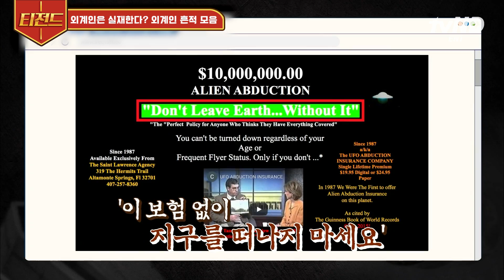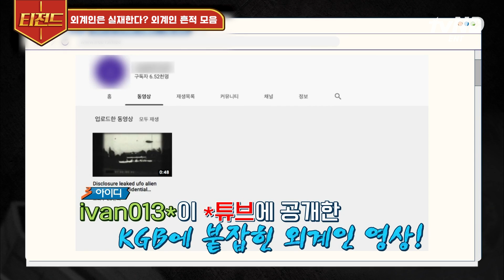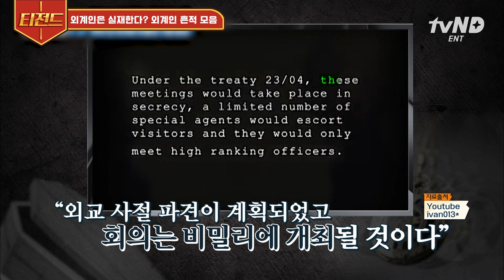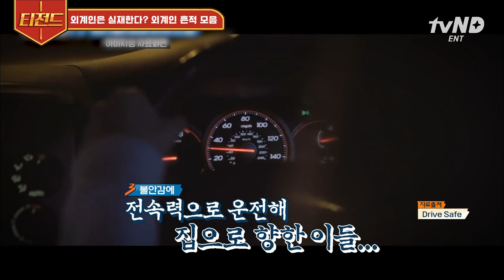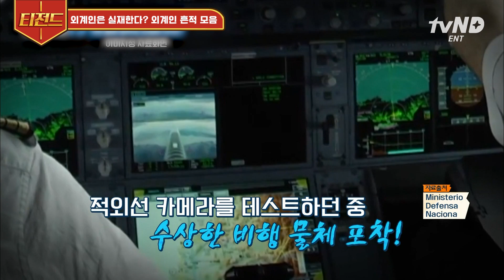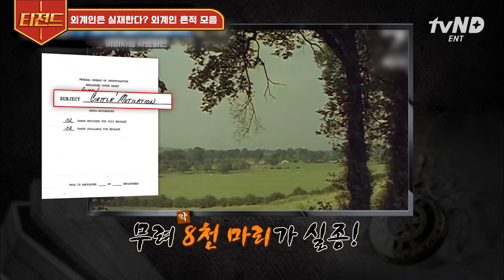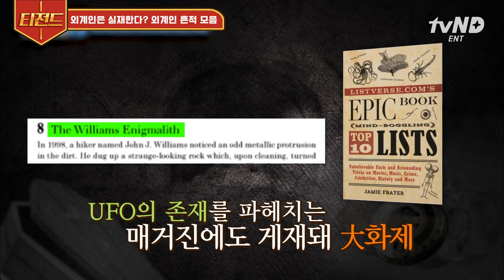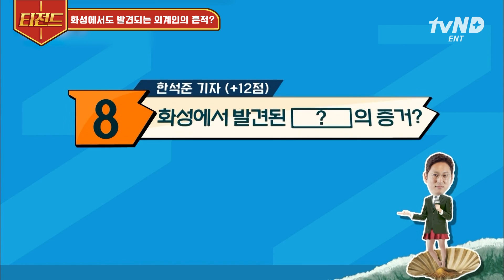[티전드] 👽러시아 총리가 공식 증언한 외계인의 존재❓ 정부가 남몰래 연구하는 괴생명체의 진실들ㅎㄷㄷ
00:00:00 오프닝
00:00:05 외계인의 아이를 출산했다고 주장하는 여성
00:01:49 외계인은 실재한다? 외계인 흔적 모음
00:55:16 화성에서도 발견되는 외계인의 흔적?

회차 정보 : 프리한19 42, 216, 319회